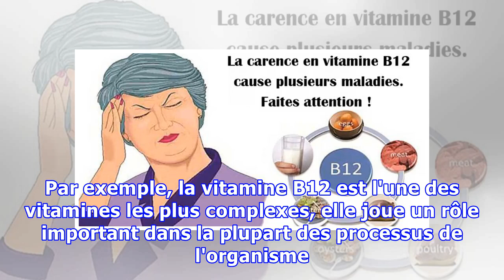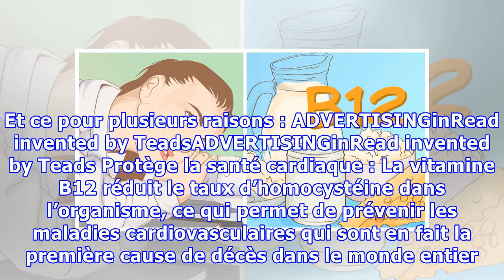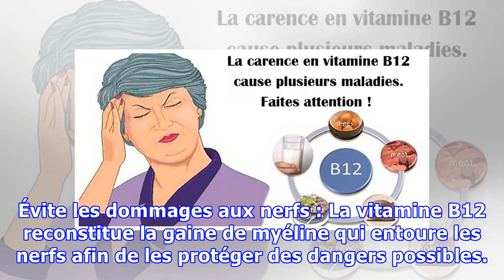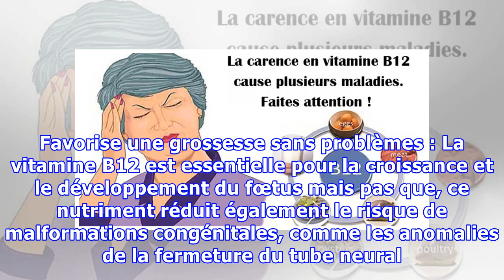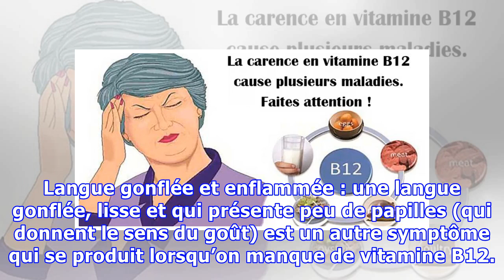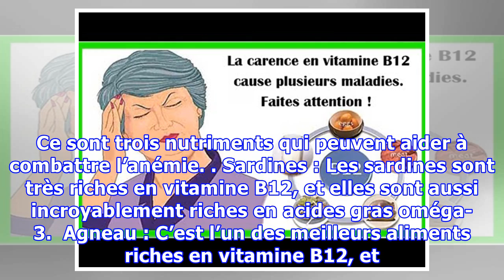4 symptômes d’une carence en vitamine B12 et 4 aliments qui en sont riches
4 symptômes d’une carence en vitamine B12 et 4 aliments qui en sont riches
Les vitamines et les minéraux sont essentiels à notre santé. Par exemple, la vitamine B12 est l'une des vitamines les plus complexes, elle joue un rôle important dans la plupart des processus de l'organisme. Malheureusement, le corps ne la fabrique pas, il est donc indispensable de l’obtenir à partir de l’alimentation. Par ailleurs, une carence peut entraîner de nombreux problèmes de santé et des ...